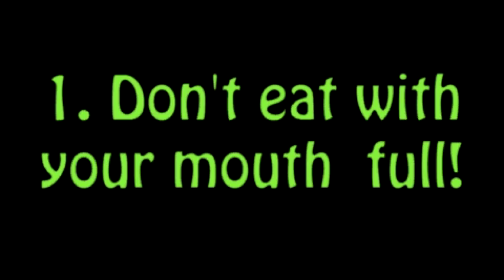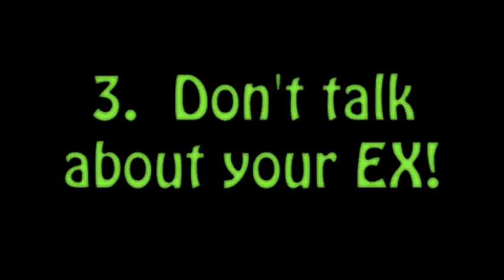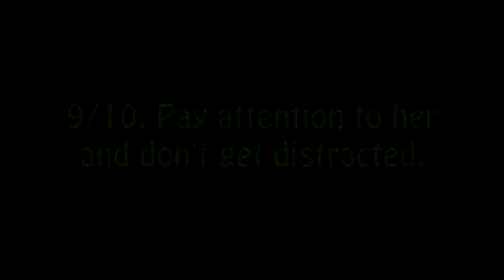Skit 1: What not to do on the first date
Hope you guys enjoyed my first skit. My date for this video was Nancy. We had so much fun doing this for you guys. Drop comments in the section below and let me know of anything that you might want to see next!